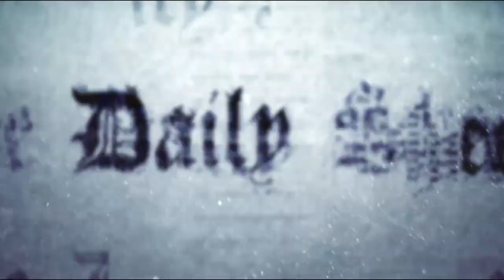National Bio-Metric Surveillance System Going Active in the U.S.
This is why I hold firm in my belief that humanity cannot roll out A.I. in a responsible, respectable manner as there's just too much being implemented too fast, and without any study into the ethical implications of such implementation.